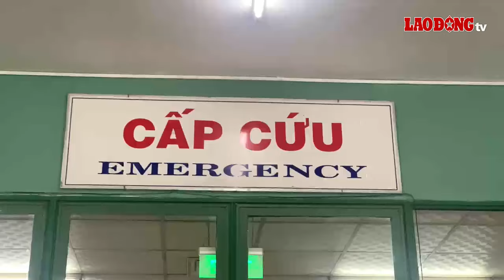Nạn nhân vụ xe khách lao xuống vực kể lại thời điểm gặp nạn | Báo Lao Động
Thời điểm xe khách lao xuống vực khi đang chạy trên cao tốc La Sơn - Túy Loan, đoạn qua xã Hòa Bắc, huyện Hòa Vang, TP Đà Nẵng là lúc nửa đêm. Đa số hành khách đều đang ngủ. Đến lúc xe lộn vòng xuống vực thì họ nghe tài xế hò hét mọi người chạy thoát thân.

* Đường dây nóng: 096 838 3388